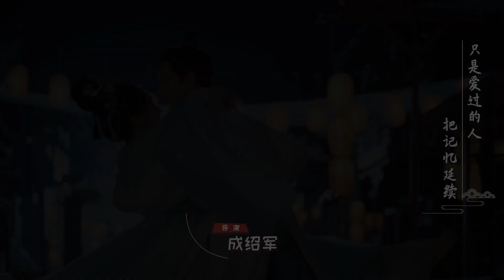Blossom Dumping World丨花满楼之绝世花魁丨EP04丨Kostum Persimpangan Romantis丨Drama kostum lucu | Drama Cina💗💗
💗Blossom Dumping World丨EP03丨Kostum Persimpangan Romantis丨Drama kostum lucu | Drama Cina💗💗
⏳Ini akan diputar pada [19:00, 26 Agustus]

Blossom Dumping World adalah drama komedi romantis kuno yang disutradarai oleh Cheng Shaojun dan dibintangi oleh Ou Chang, Wen Liang, Ming Yue, dan Han Yutong.
Bercerita tentang Xia Xiaoqing, seorang gadis muda di tempat kerja, yang menyeberang ke Oiran kuno karena mabuk. Sementara dia mengalami kehidupan kuno, sebuah krisis datang secara diam-diam. Xia Xiaoqing yang sedang memperbaiki diri memilih antara cinta dan kebenaran, menyelesaikan krisis sendirian, menemukan cinta, dan menyelesaikan penebusan diri. Setelah kembali ke dunia nyata, dia akhirnya memahami arti kehidupan.